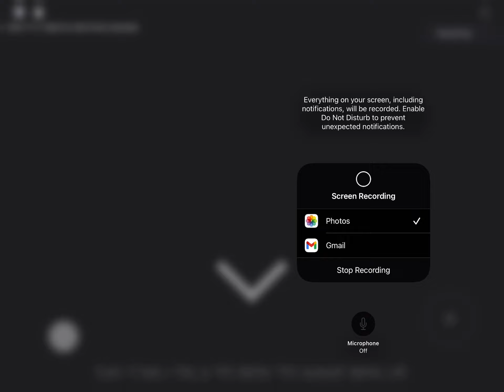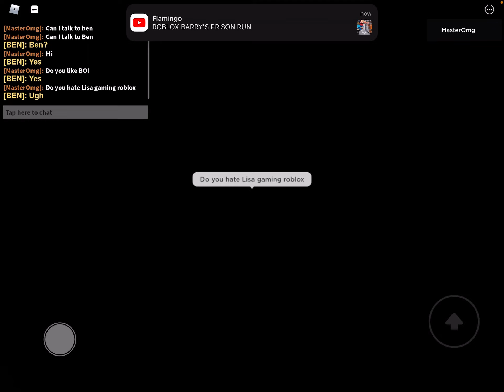Ben likes BOI (proof) not clickbait,q!,q,q,q!1!q